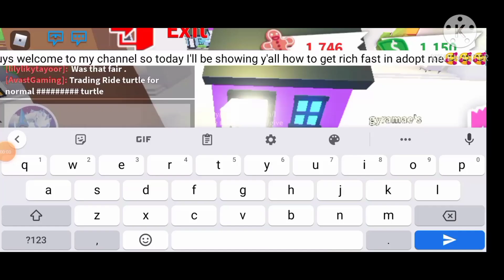HOW TO GET RICH FAST IN ADOPT ME 🤭🤭🤭🤭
hai guys so in this video I'm showing how to get rich fast in adopt me pls subscribe for more vids like this and like if this truck work thankyou for watching merry Christmas